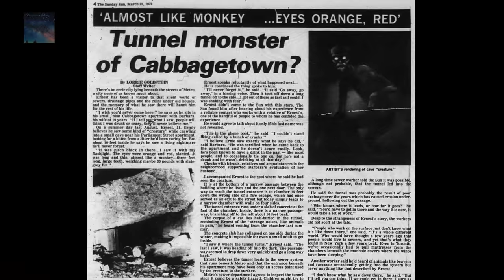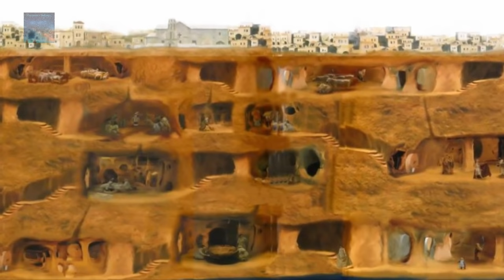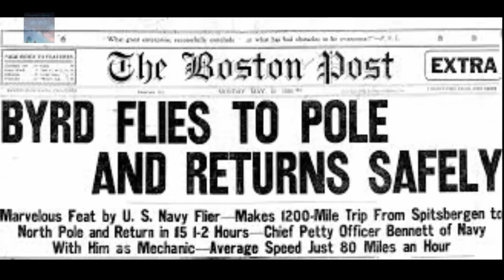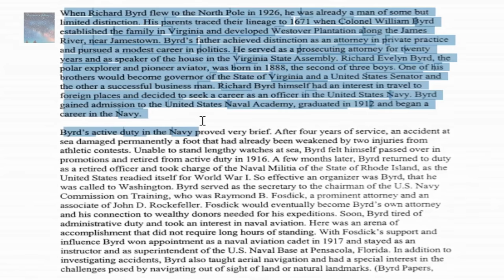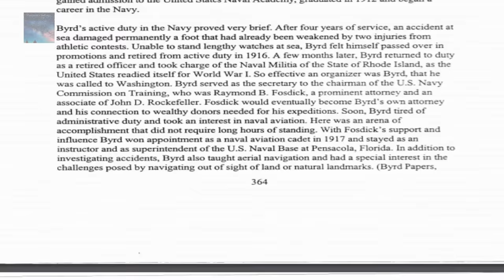Scratching the surface (Literally) - Underground Earth, Why does Derinkuyu exist?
The fact that this place even exists in the first place throws the door wide open on our understanding of the past, what were they escaping and why? How did they know how to create a refuge like this deep in the Earth? Did they escape the Cataclysm at the DerinkuyuUndergroundCity in Turkey?